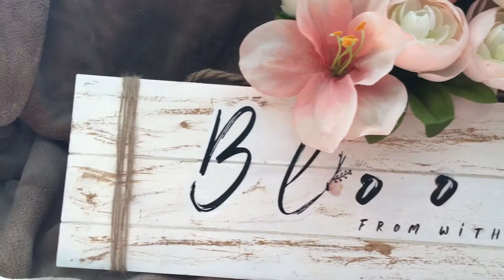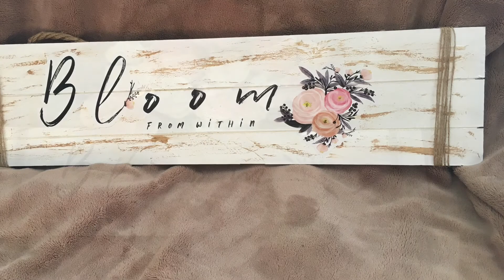Farmhouse Spring Decor 2021 farmhouse # mommamiadiy